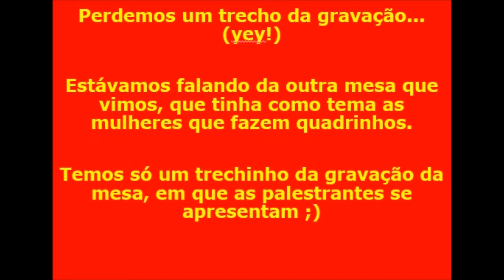Espanadores na Comicon XP parte 3 - Mulheres nos quadrinhos e muito mais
Nosso Twitter: @espanadinhas
Nosso Instagram: @espanadores